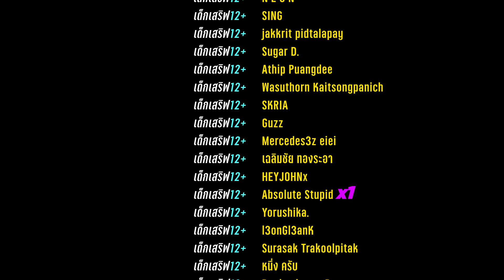ROX ไกด์เฟส 1&2 ทานาทอส ดัน 15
เชฟ Tticc